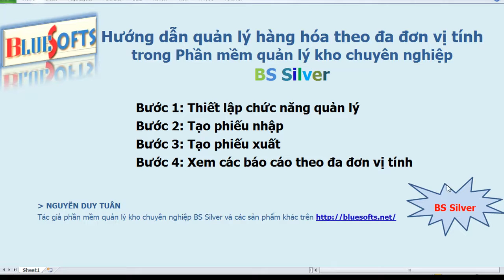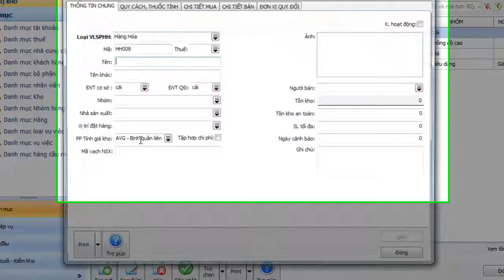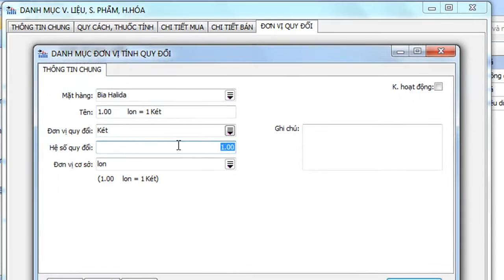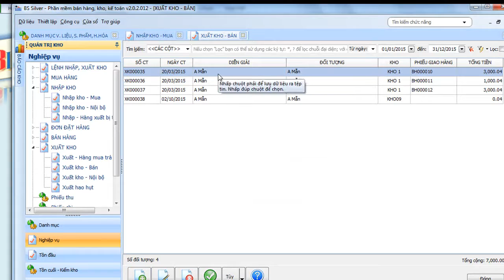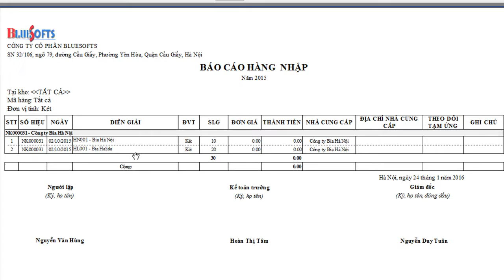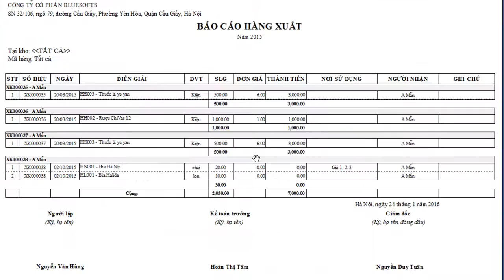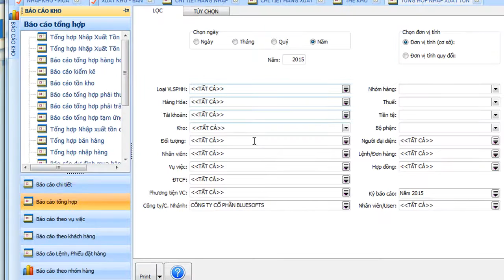Quản lý hàng hóa theo đa đơn vị tính - Phần mềm quản lý kho BS Silver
Khi một mặt hàng nhập về một đơn vị xuất ra lại một hoặc nhiều đơn vị khác, như bia mua về là thùng, xuất bán là chai hoặc két,. Làm thể nào khi nhập xuất hàng hóa với các đơn vị tính khác nhau chúng ta vẫn tính nhập - xuất - tồn hàng hóa đúng theo một đơn vị quy đổi mà ta chọn? Phần mềm quản lý kho BS Silver cho phép chúng ta thực hiện việc này một cách dễ dàng.
Phần mềm quản lý kho BS Silver cho phép quản lý nhiều hàng hóa, vật tư với nhiều kho. Kiểm soát sự biến động về số lượng và giá trị nhập, xuất của từng mặt hàng, từng kho, bộ phận, vụ việc, khách hàng, nhà cung cấp,...
Phần mềm tương thích hoàn toàn với phần mềm kế toán của BLUESOFTS, ứng dụng nhiều phương pháp tính giá xuất kho phổ biến như: Bình quân liên hoàn, FIFO (nhập trước, xuất trước), LIFO (Nhập sau, xuất trước) và phương pháp thực tế đích danh.
Phần mềm cung cấp đầy đủ các sổ sách quản lý hàng hóa như các sổ tổng hợp, thẻ kho, phiếu nhập, xuất theo mẫu chuẩn của Bộ tài chính. Ngoài ra phần mềm cung cấp phong phú các dạng biểu đồ giúp cho nhà quản lý nắm bắt nhanh sự biến động về nhập xuất theo các mục đích sử dụng.